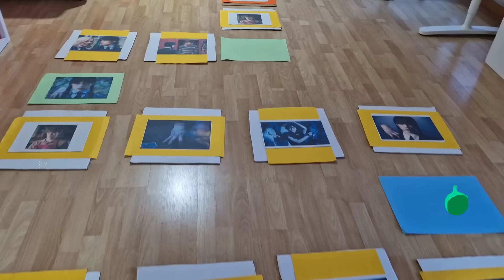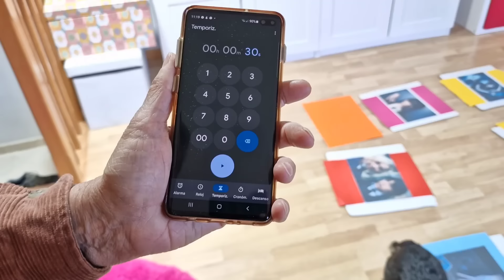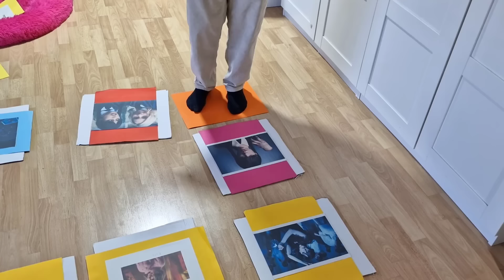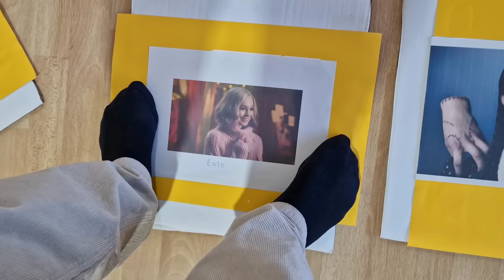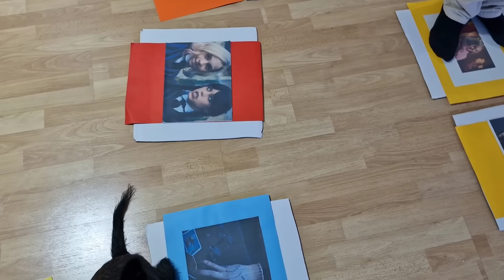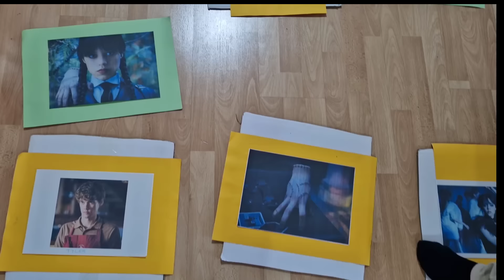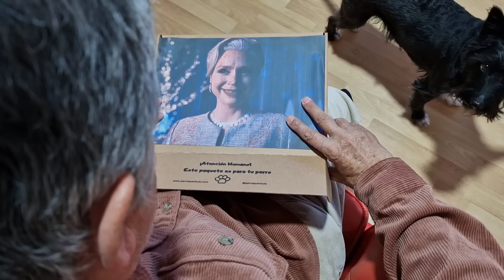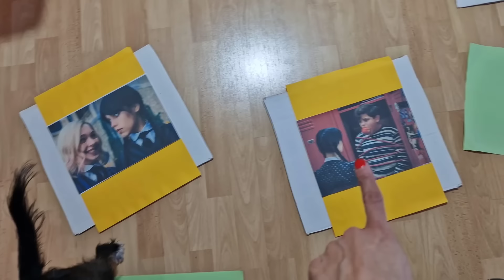JUEGO de MESA GIGANTE de MERLINA/MIÉRCOLES Addams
Lana y  Súper Abu juegan al Juego de mesa gigante de merlina/miércoles addams en la vida real.

Lana es la protagonista de “Las aventuras de Lana”, un Canal  Familiar con el propósito de entretener, divertir y a la vez transmitir unos valores fundamentales: